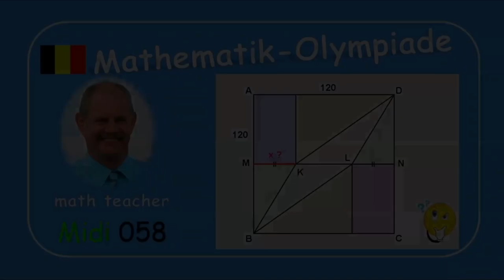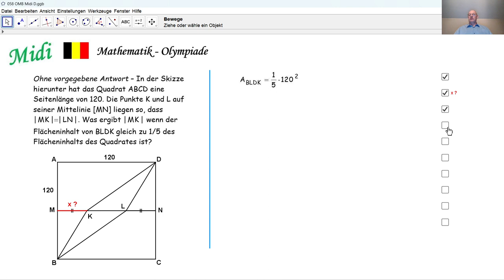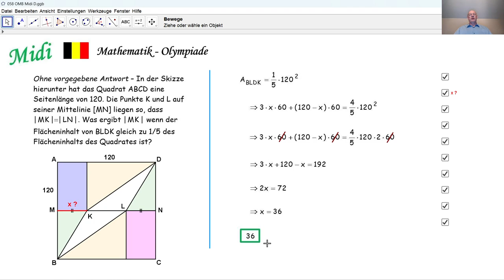Mathematik-Olympiade Midi 058